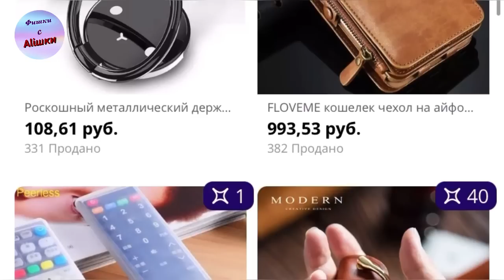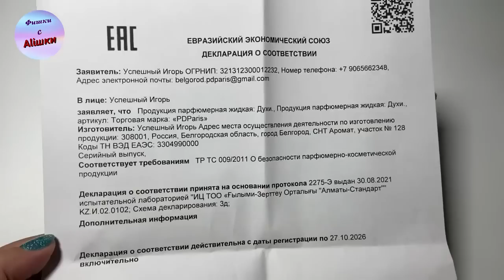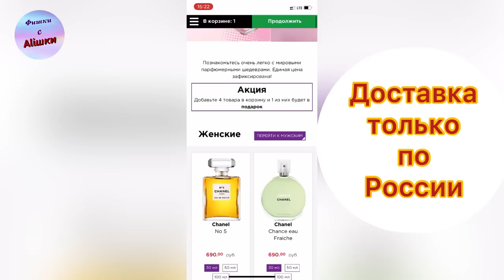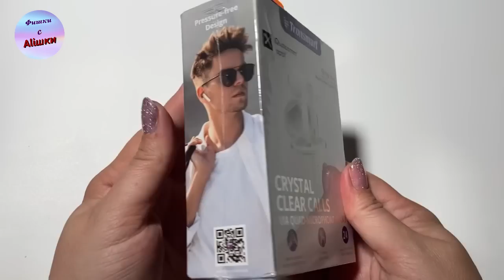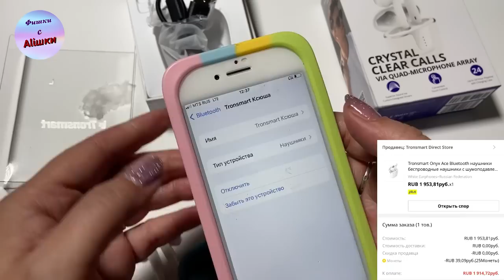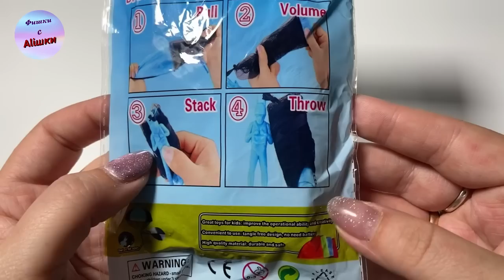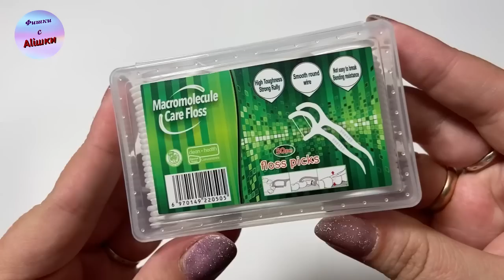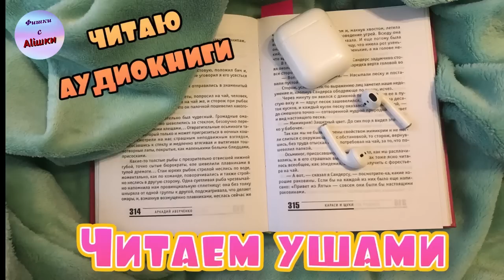Распаковка посылок с Алиэкспресс/Aliexpress. Обзор и тестирование товаров👆#58 UNBOXING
Теперь я пользуюсь кэшбэком BACKIT

Перед тем, как мне взять товар на обзор, я всегда обговариваю, что если товар плохой, так и скажу. Если продавец уверен в своей продукции, то присылает. Следовательно, это не РЕКЛАМА, а ОБЗОР.

Все товары я приобретаю на собственные средства и выражаю личное мнение, в зависимости от результатов тестирования и использования.
Первая цена- за сколько товар продавался, вторая в скобках- за сколько купила я со всеми скидками и купонами.

Кошкомир:
Яндекс Дзен